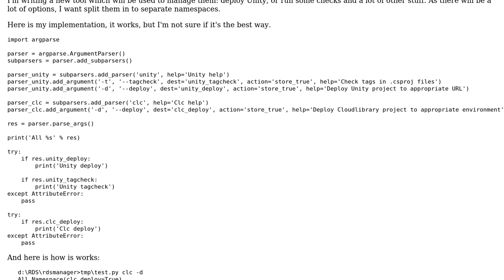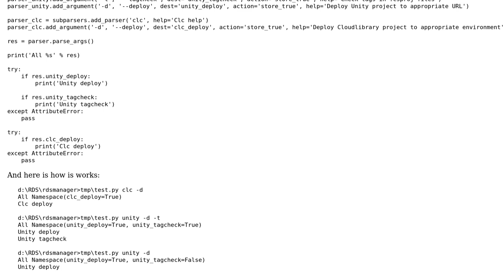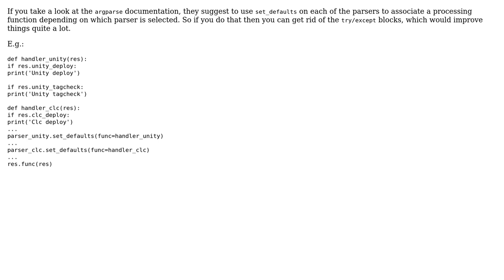Code Review: Argparse with subparsers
With thanks & praise to God, and with thanks to the many people who have made this project possible! | Content (except music & images) licensed under CC BY-SA | Music | Images & others | With thanks to user setevoy user Jamal user ferada and the Stack Exchange Network Trademarks are property of their respective owners. You are responsible for your own actions.